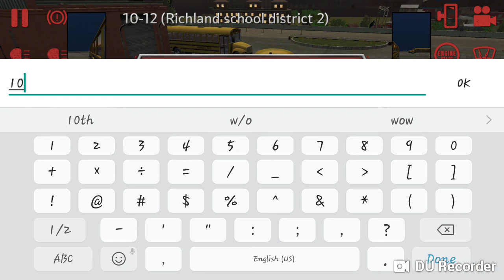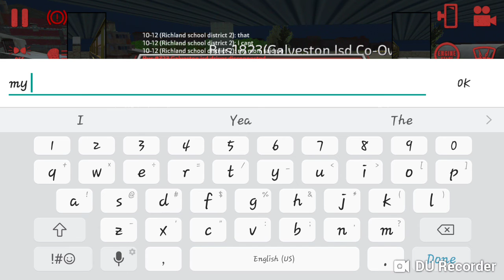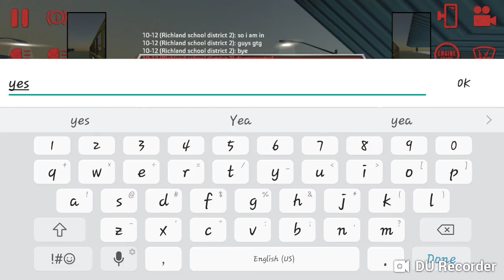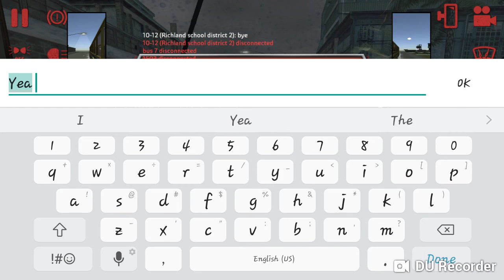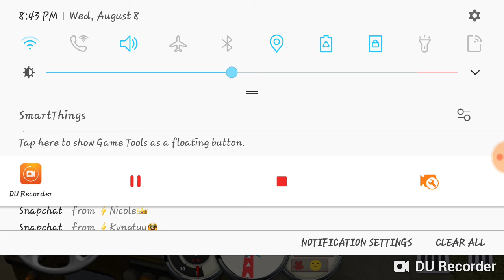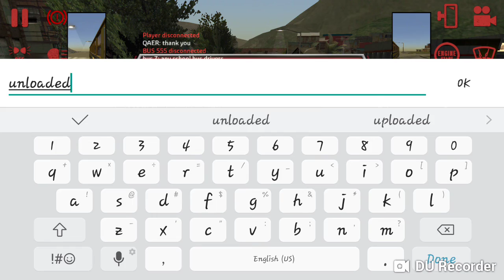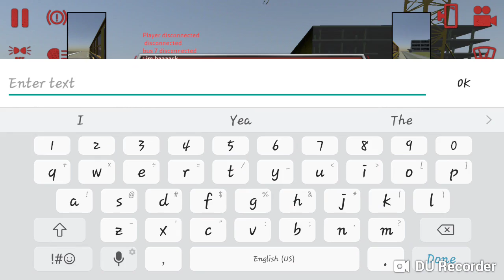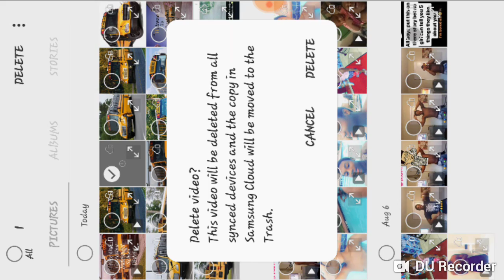Bus135 Am es hs Route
Any questions  text the company channel